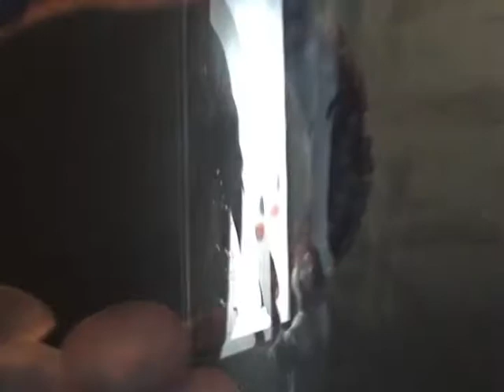aquarium de québec Poissons et autres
shot en été 2009 pis g kom accroché sur les poissons avec des canines...  O_O avez vous deja vu sous une raie ??   :)